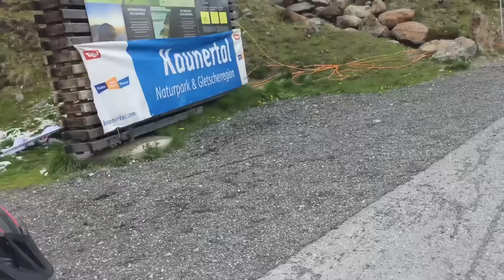De overwinning van de Maartensmasters!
In onze vorige vlog wenste wij alle deelnemers enorm veel succes en wat is er ondertussen gebeurd? De deelnemers hebben de handbike battle gewonnen!!! Van harte gefeliciteerd. Echte MaartensMASTERS. Wat een ervaring moet het geweest zijn. Kijk naar de laatste terugblik van de overwinning en ervaring van onze toppers via Maartensmee op Facebook, Twitter, YouTube en Vimeo van de Sint Maartenskliniek​.